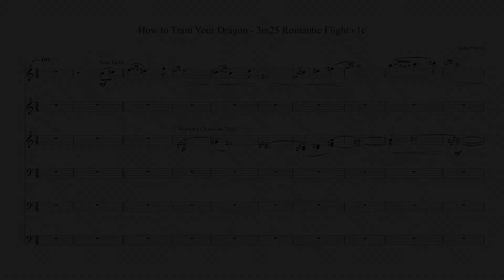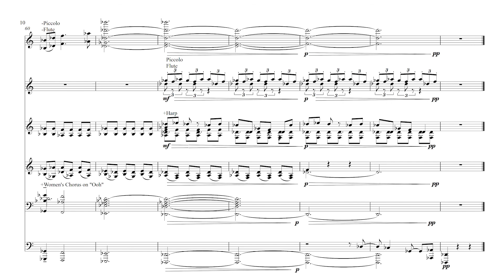How to Train Your Dragon - Romantic Flight - John Powell - Orchestral Reduction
Orchestral reduction of 3m25 v1c - "Romantic Flight" from How to Train Your Dragon, composed by John Powell